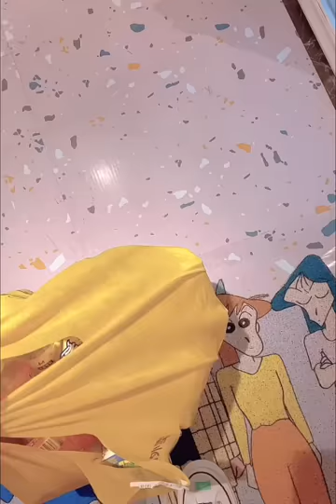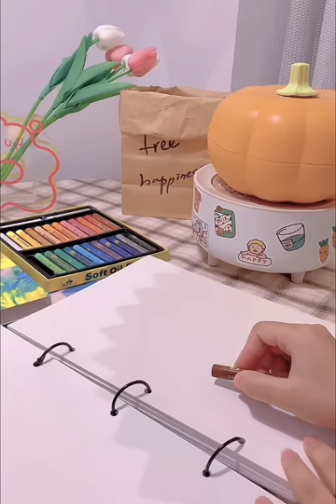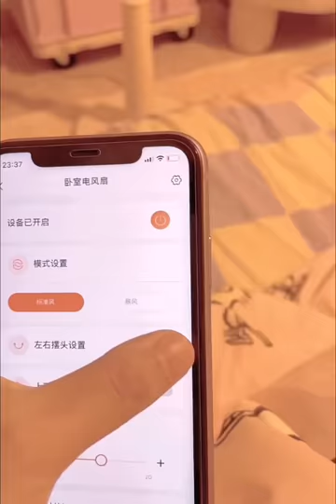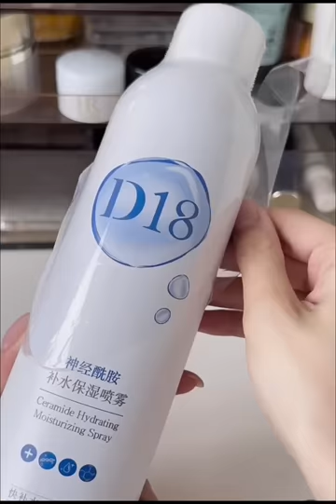Enjoy Your Own Time🎀 | Bathroom Organization | Restocking And Refills✨